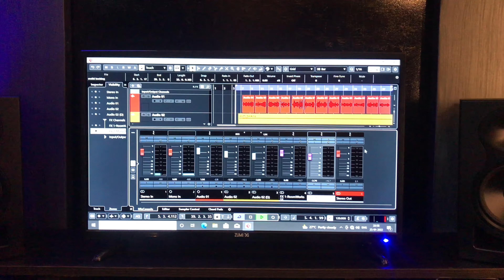Azhakadalinte | sadhik choloor | Khayal Media